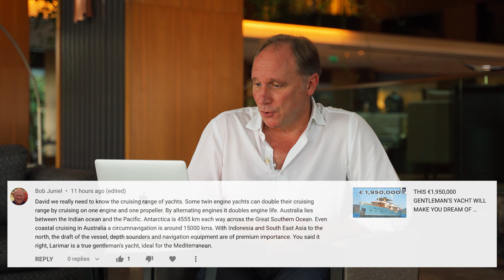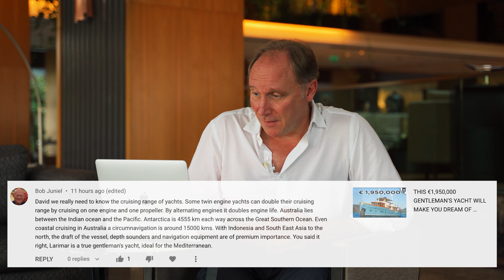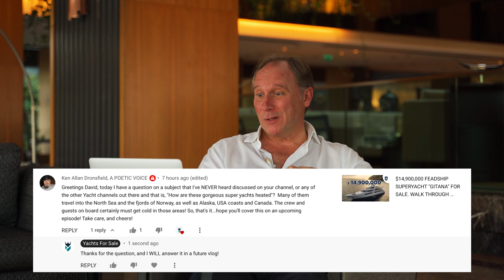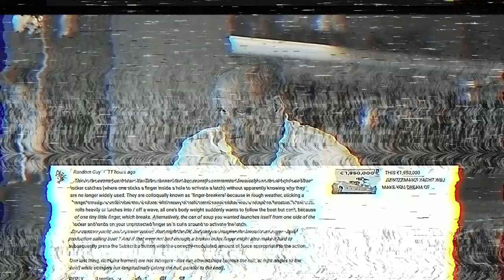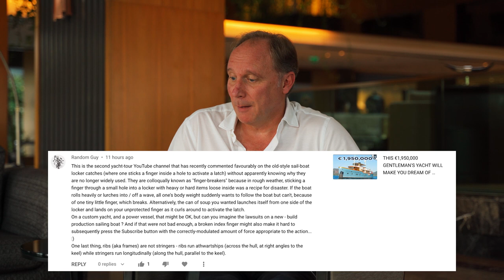HOW MUCH TAX SHOULD I PAY FOR MY YACHT? AND OTHER QUESTIONS...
I am finally catching up on answering some of the many questions I receive from viewers. The "how much tax" question is a difficult one to answer since it depends on so many different circumstances, but this video goes some way to answering it...along with many other questions!